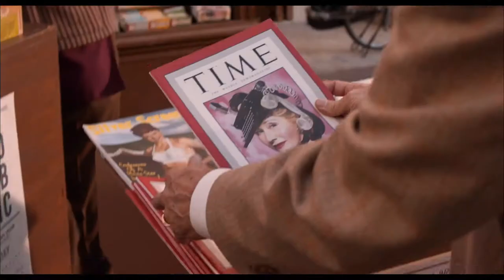Trumbo 2015 Trailer HD | Bryan Cranston | Diane Lane | Helen Mirren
Trumbo 2015

In 1947, Dalton Trumbo was Hollywood's top screenwriter, until he and other artists were jailed and blacklisted for their political beliefs.

Director: Jay Roach
Writers: John McNamara, Bruce Cook (book)
Stars: Bryan Cranston, Diane Lane, Helen Mirren